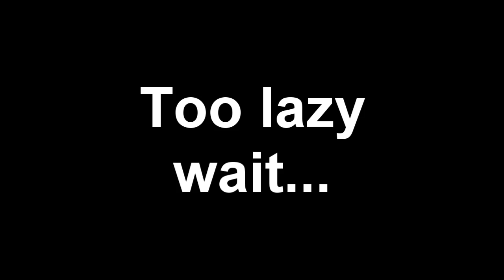Boredom (My Situation)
Alright, so I'm getting a new editing computer and Adobe Production Pack CS5 in about a month, and I'm getting it all legally. I plan to profit from using the software, so I'd feel bad if I pirated it.

Because I'm switching computers, I'm gonna stop making new projects until then so I don't get stuck not being able to finish something. Conversly, I'm going to try to finish anything I've started, so I'm gonna make a beta pack of unfinished stuff that I'll just render, and then I'll try and finish any important projects also.